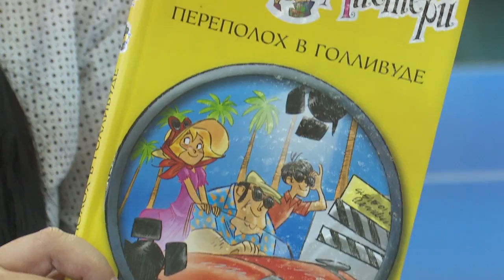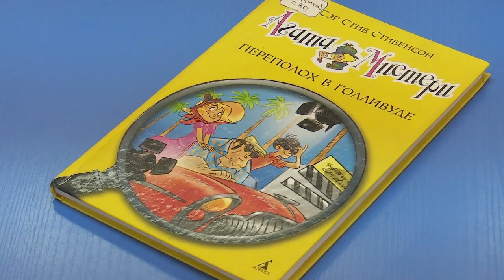Библионовинки 10.01.2019. 2 часть